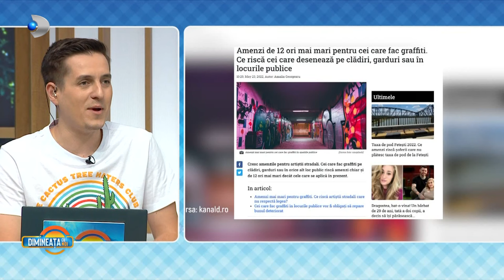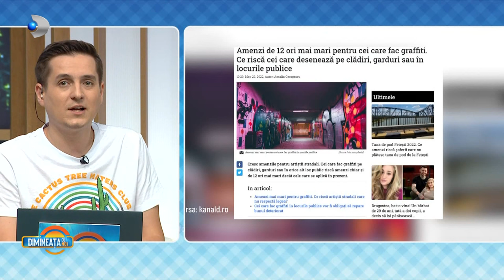Dimineata cu Noi(24.05.2022) - De 1 iunie, Gasca Zurli transforma Arenele Romane in lumea a copiilor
Dimineata cu Noi (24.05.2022) - De 1 iunie, Gasca Zurli transforma Arenele Romane in cea mai frumoasa lume a copiilor!

Astazi matinalii preferati revin cu cele mai noi stiri gasite prin presa din Romania.
00:00 - Intro
00:03 - Amenzi de 12 ori mai mari pentru cei care fac graffiti. Ce risca cei care deseneaza pe cladiri, garduri sau in locurile public?

02:54 - Astazi vine in platou Gasca Zurli.
Gasca Zurli pregateste multe, multe surprize pentru copilasii din intreaga lume. De 1 iunie se pregateste un spectacol incendiar la Arenele Romane din Bucuresti: ,,Avem doua spectacole. Le-am numit Revelionul Copiilor".